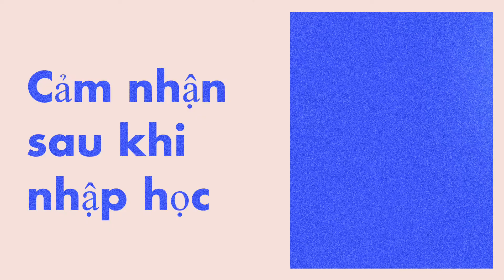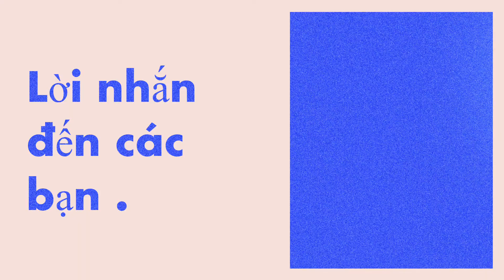[Việt Nam] Giới thiệu Trường Cao đẳng Kỹ thuật Toyota Nagoya (Khoá học dành cho người nước ngoài)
トヨタ名古屋自動車大学校です
2022年4月に入学した学生が母国語で当校を紹介します☆
国名【ベトナム】

日本語訳

①　トヨタの学校を選んだ理由は何ですか

こんにちは。私はトヨタ名古屋自動車大学校の１年生です。
この学校を選んだ理由は、日本語の授業や車の勉強ができるからです。
卒業するまでに国家資格の自動車整備士２級を取得することができます。
卒業後の就職も安心できるので、一緒に勉強して頑張りましょう。

②　学校生活はどうですか

今、私はトヨタ名古屋自動車大学校の１年生です。
学校の先生はとても優しく、勉強や練習の過程でいつも楽しみにしています。
学校の設備は、勉強する時にとても素晴らしいです。
この学校は良い学校であり、学校で学び、練習するととてもいい経験になります。

③　後輩たちへのメッセージ

もし車について学ぶ予定があれば、
トヨタ名古屋自動車大学校をおすすめします。
卒業後、１００％就職することができるし、
トヨタの会社で働くことができます。
また、勉強する時は新車を使って勉強できます。
皆さん、ぜひオープンキャンパスに来てください。
トヨタ名古屋自動車大学校　国際自動車整備科　は日本語から学べる留学生限定の学科です。
3年間じっくり学んで2級自動車整備士になりましょう！！

★ ほかの国はこちら！！